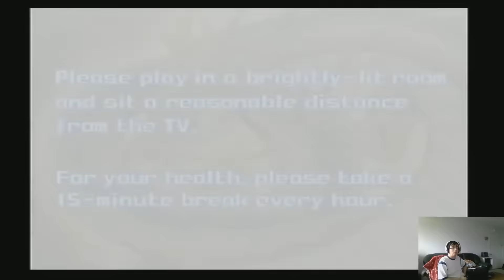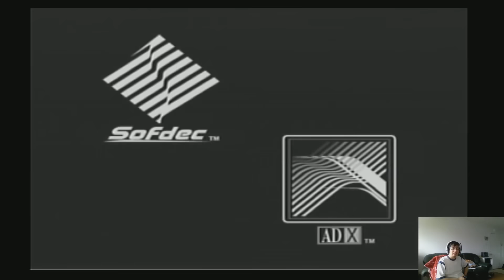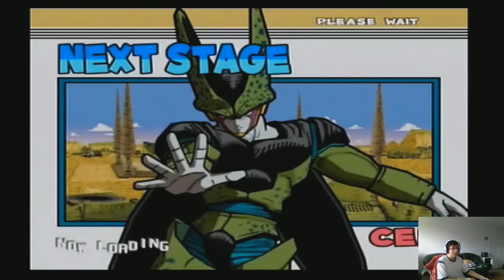Super Dragon Ball Z - Playthrough with Teen Gohan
Extracted from a stream I did a few weeks ago. Why I did this? Because sadly I have no new episode or preview for this week. Sorry! Figured I could show a part of the stream if you guys didn't get to see it back then.